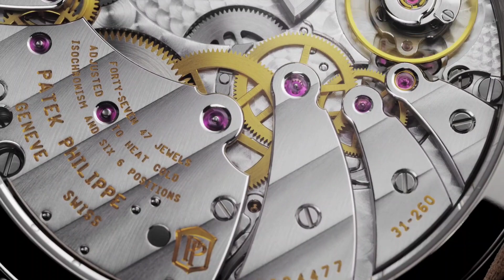Patek Philippe 5326G COMPLICATIONS SELF-WINDING Annual Calendar Travel Time